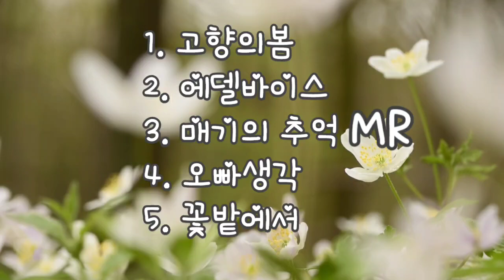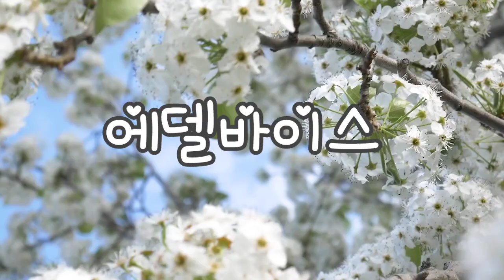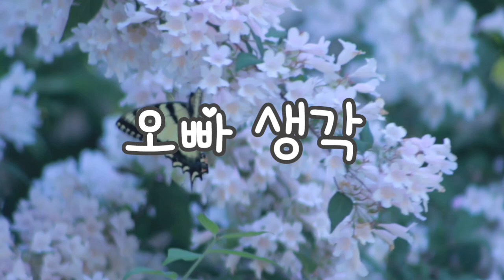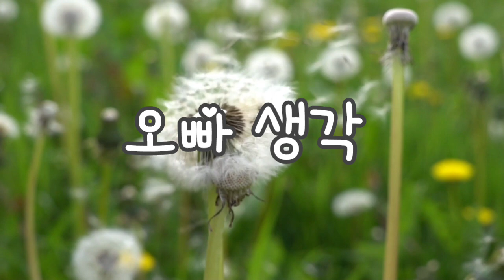동요MR, 고향의 봄, 에델바이스, 매기의추억, 오빠생각, 꽃밭에서, 노인의날기념 공릉종합사회복지관 연주곡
고향의봄 에델바이스 매기의추억 오빠생각 꽃밭에서 MR,